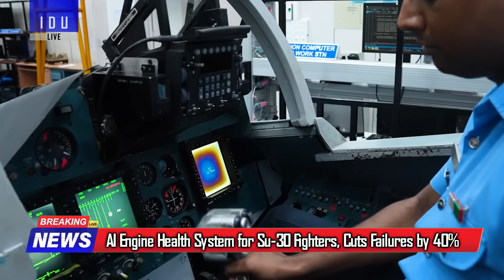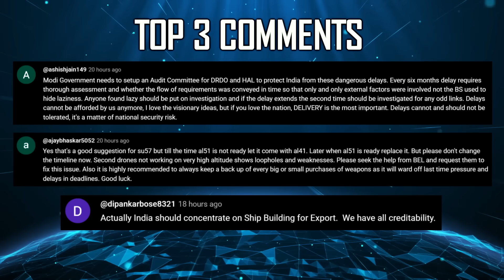Indian Defence Updates : Super Sukhoi AI,PL-15 Copied,800 Km BrahMos-LR,Armed UGV Signed,Drone Force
1. PM Modi Celebrates Diwali with Indian Navy on INS Vikrant off Goa
2. Pakistan Navy’s Agosta 90B Upgrade Backfires : Submarines Lose Stealth
3. Trials Begin for 800 km BrahMos LR : Navy and Army Set for 2027 Induction
4. DRDO to Integrate PL-15 Tech into Astra Mk-2 for Mach 5 Speed and Anti-Jamming Precision
5. India accelerates OTH Radar Deployment Under Sudarshan Chakra : IAI's ELM-2040 Emerges as Key Contender
6. IAF Eyes Additional Meteor AAM's For Rafale Fighters
7. Indian Army To Form 100000 Strong Drone Force
8. Progress in India Brazil Talks for 6 Additional Netra AEW&C
9. CVRDE and Ashok Leyland Gear Up for Zorawar's 800 HP Engine
10. DRDO Develops Universal Communication Suite for Indian Navy Submarines
11. IAF Deploys AI Engine Health System for Su-30, Cuts Failures by 40%
12. Data Patterns Wins ₹34.5 Crore DRDO Contract for Unmanned Ground Combat Vehicle Project